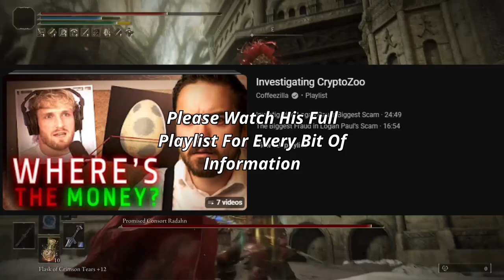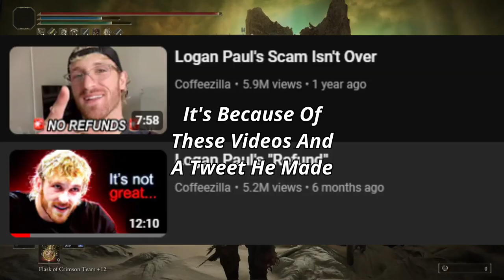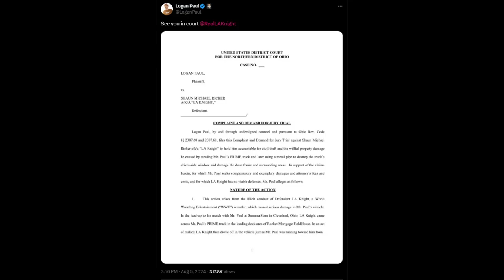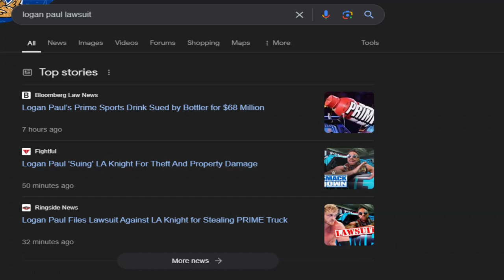Logan Paul Is Literal Scum (Coffeezilla Update)